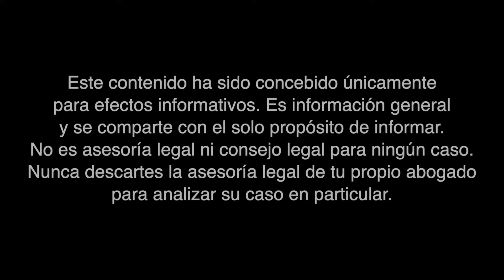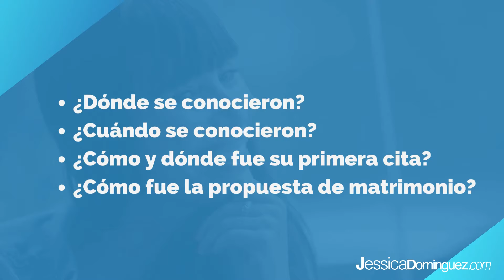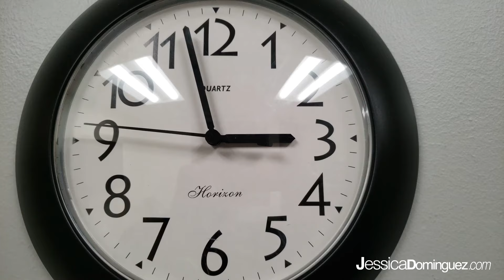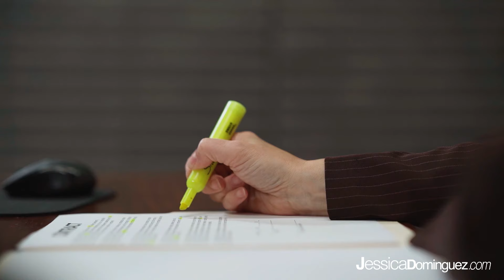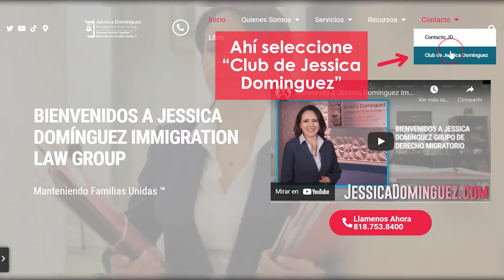Entrevista de RESIDENCIA por matrimonio - EQUIPO de Abogada de INMIGRACIÓN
El EQUIPO de la Abogada de INMIGRACIÓN, Jessica Dominguez, explica: ¿Debe asistir a su cita de residencia por matrimonio? Mire esto.